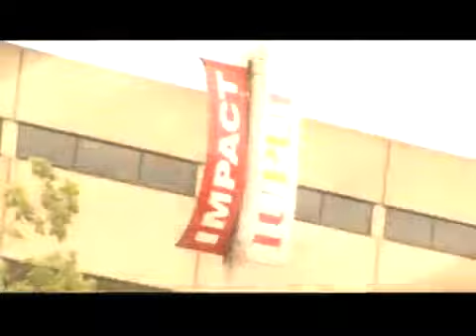Indiana University & Purdue University Indianapolis